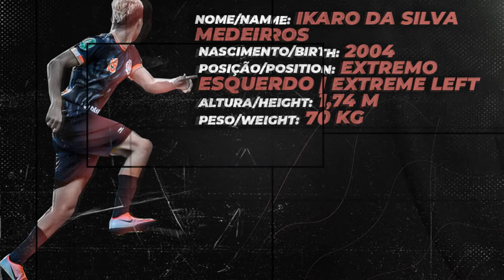Ikaro Da Silva - Extremo Esquerdo/ Extreme Left - Melhores Momentos 20/21.